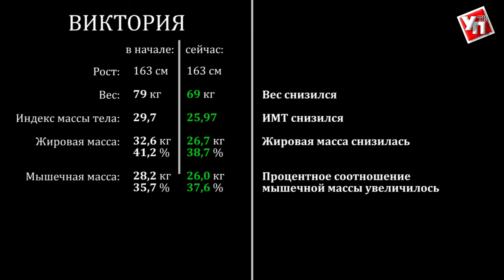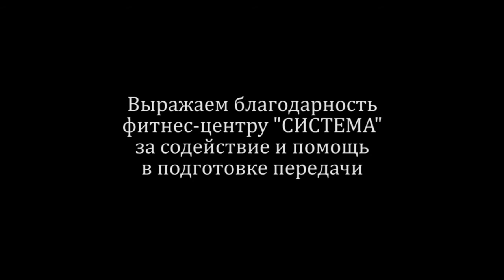треня Выпуск 12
Та-да-да-дам! Настал момент моего триумфа! Мы провели замеры и выяснилось, что результаты мои очень даже приличные.
Спустя почти 5 месяцев после начала проекта я рассталась с 10 килограммами (8 из них — ненавистный жир). Объемы ушли значительно: я даже и не предполагала, что моя талия уменьшилась почти на 8 сантиметров! Вот она — награда за отказ от вкусняшек после 18.00 и походы в зал. Спасибо всем, кто в меня верил!